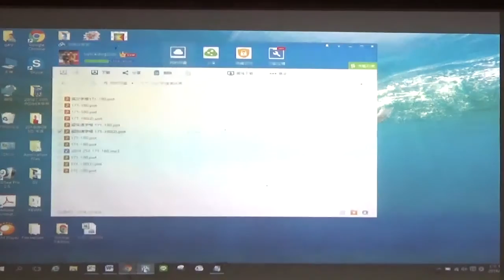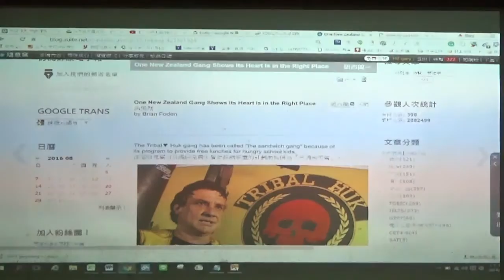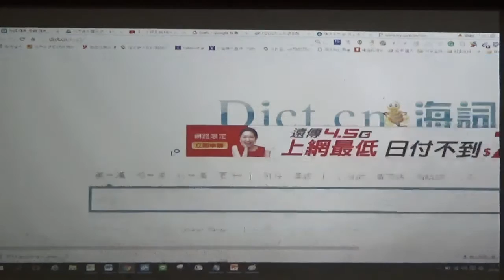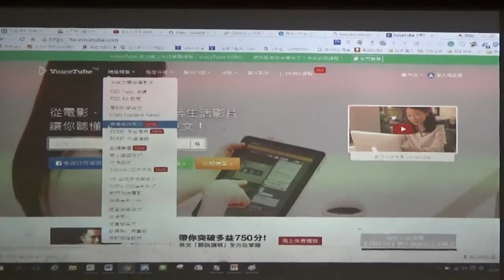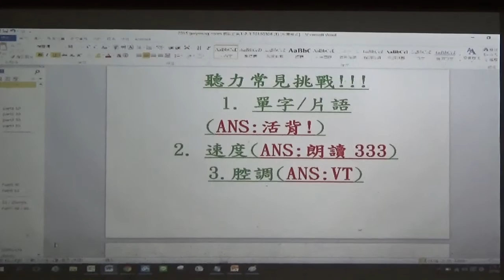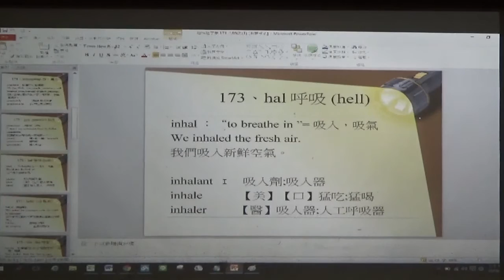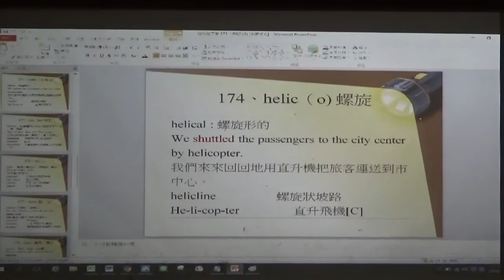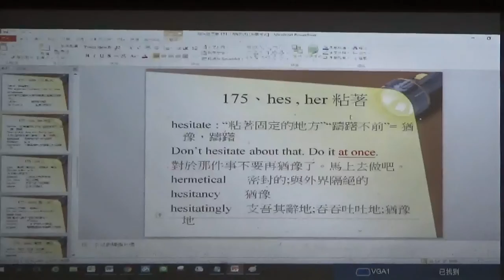【上半段】2016公益字彙課程第十九堂(181-190)By Gary老師(英語傳教士 )